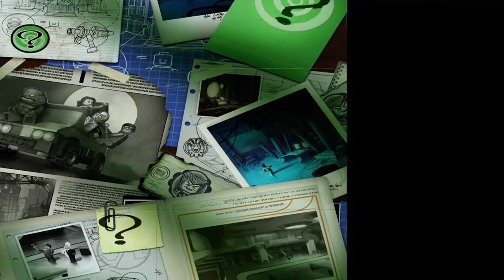STEALING THE AMMO FOR THE LAST JOB